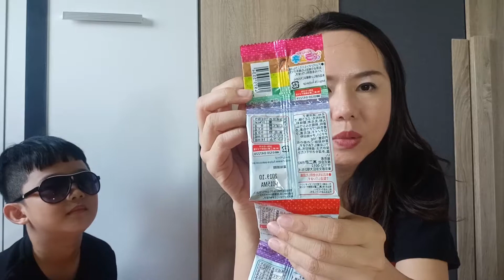รีวิวลูกอมอันปังแมน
ลูกอมอันปังแมน นำเข้าจากญี่ปุ่น หวาน เปรี้ยว อร่อย มีหลายรูป หลายสี ละลายง่าย กินแล้วเพลิน ชื่นใจด้วยนะ